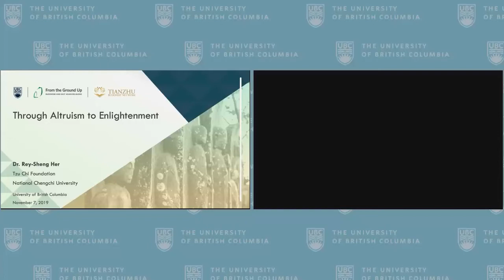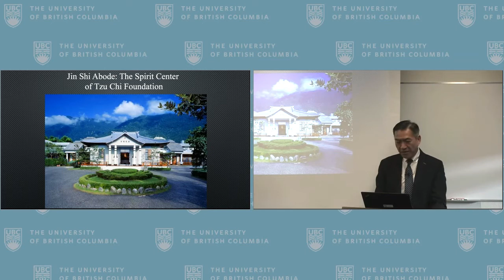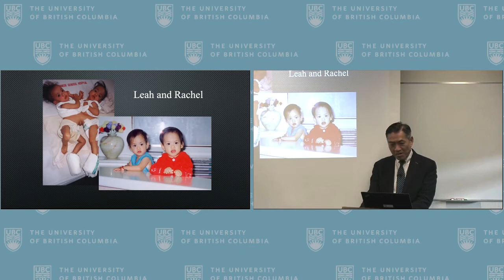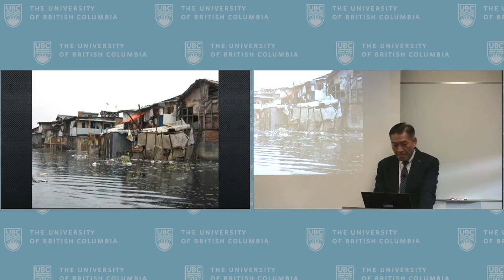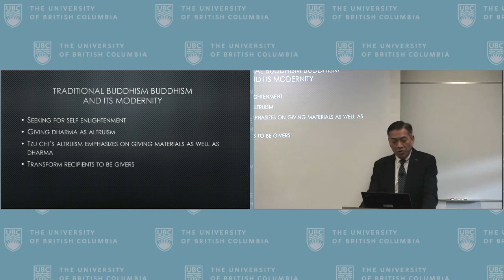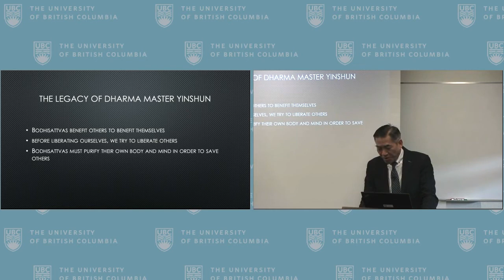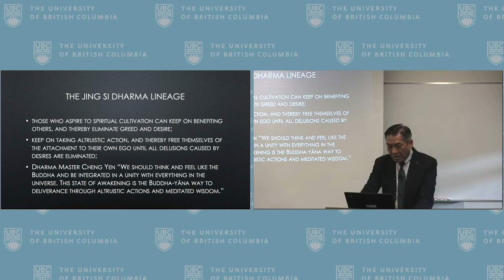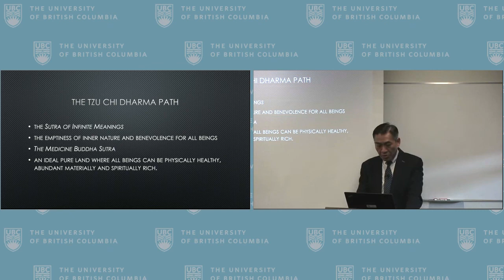Rey-Sheng Her 何日生 Guest Lecture November 7, 2019 at UBC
Professor Rey-Sheng Her 何日生 presents "Through Altruism to Enlightenment" guest lecture at UBC on November 7, 2019. For more information about the lecture, please